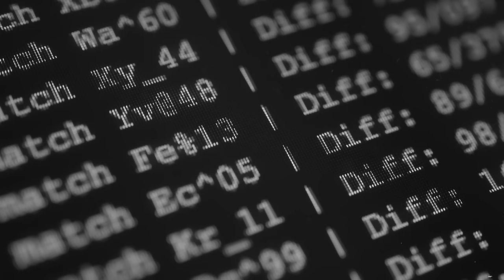¡Vidente Revela Cuando Y Cómo Caerá Nicolás Maduro! ¡Venezuela No Está Preparada Para Lo Que Viene!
El destacado y Polémico Vidente Dominicano Juan Jiménez Coll se la juega y revela lo que dicen sus cartas y para rematar las reacciones y opiniones del gran intelectual dominicano Manuel Núñez y el analista geopolítico Jhanel Ferreras, una conversación entre lo intelectual y metafísico para desvelar el final de la crisis de Venezuela...

3,500 por hora. Grabación a 1080. Entrega de material editado.

 día.

5,000 por cada video no mayor a 2 minutos.